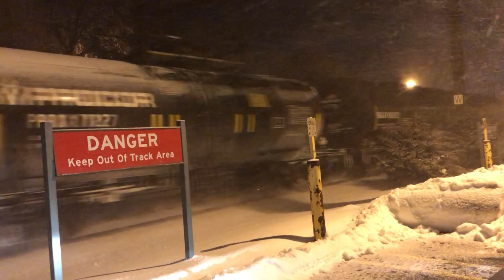CSX 409-18 Pride In Service FAIL!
You can't win 'em all!

I was tracking the CSX Spirits all day as they made their way towards Philly on 2/19/21. I didn't really think I would have a shot at them. The weather was crummy and I had a lot to do that evening, so I knew there would be little chance that I would see them.

I got home from work and they still hadn't passed Langhorne as of 6:10 pm. I started thinking, "If I eat a quick dinner and get to the station, I may have a shot." So I choked down a steak and hopped in my car. As soon as I pulled down the driveway the scanner started to crack. I knew it was them and they were on the move. It was snowing pretty good so I couldn't "Dukes of Hazzard" my way to Langhorne, I would have to take it somewhat easy.

I live close by, so I made it in under 5 minutes. By the time I hit Bellevue Ave. the gates had dropped and 1776 was clearing Fairless. I skidded into the parking lot as a eastbound SEPTA train was slowing for the station.

I quickly jumped out of my car and 1776 was blowing the horn and coming fast! I don't remember putting the car in park, good thing I did or it might have been the biggest blooper of my short railfan career.

I didn't have my camera so I was planning on using my phone. I grabbed for it and heritageunits was on the screen and not the camera! By now 1776 was less than 25 yards away! I got to the camera screen and didn't hit the button correctly. 1776 roared by me in the swirling snow. I missed it. I dropped my hands in disgust. But then I decided to keep filming and at least get 911 the DPU (1:26). So that's what we have here.

I really wasn't mad, I just felt like a dork. I didn't think the footage was worth posting and I was going to delete the file but I thought it would be funny to watch.

If I was any earlier, I would have set up comfortably on the other side of the tracks. But with that eastbound SEPTA train stopping at the station at the exact time 409 was passing the shot still would have been ruined. It just wasn't in the cards for me.

Oh well, at least I was lucky enough to catch them when they came though on Q410 a few days earlier.